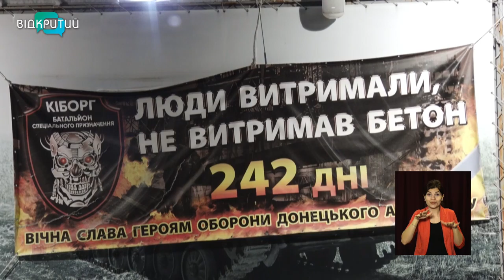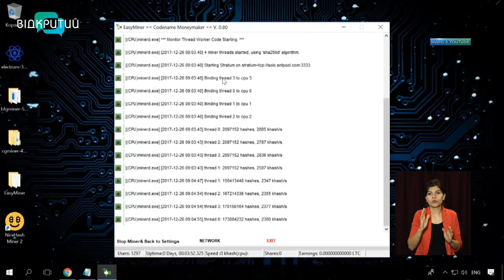Новини OPEN NEWS від 18 січня 2021 року 13:15